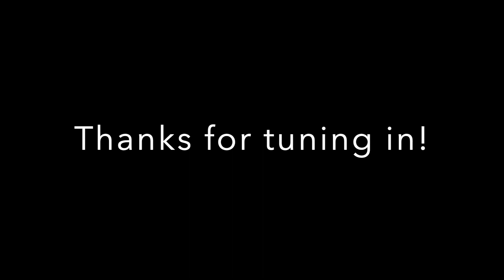Episode 37: Tim Mitchell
In episode 37, I am joined by Tim Mitchell, who is the head of Digital Transformation at Flux Labs and is part of the Mail and Guardian Top 200 Young South Africans in Science & Technology

Tim and I discuss the power of digital transformation, and how entrepreneurs can use it to build their people and businesses.